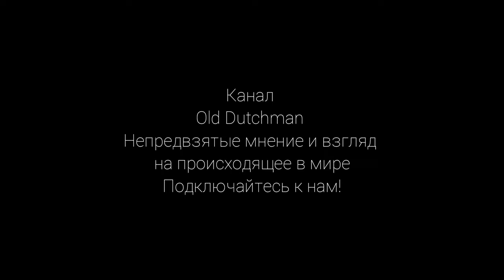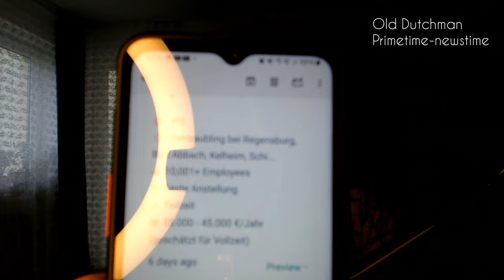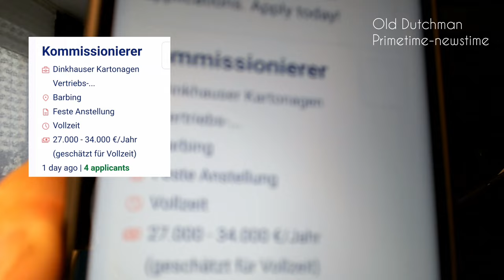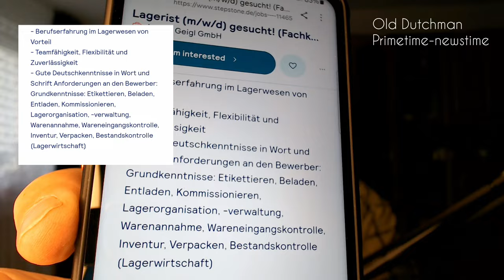Нет работы.Так утверждают украинские беженцы в Германии.Зачитаю объявления о свободных вакансиях.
Всем отличного настроения и позитива, дорогие зрители канала OLD DUTCHMAN!!!
Львиная доля украинских беженцев в Германии твердит о том, что нормально оплачиваемой работы тут нет, и что они не могут никак устроиться в жизни. Даже больше - многие из них утверждают, что лучше сидеть на социале, чем идти мыть полы за три евро в час...
В противовес таким высказываниям я решил показать вам и обсудить с вами некоторые объявления о свободных рабочих местах в различных организациях в Германии, в частности в том регионе, где прорживаю. А так же, показать вам, какие там в этих фирмах предлагают зарплаты... И кто после этого лжец???